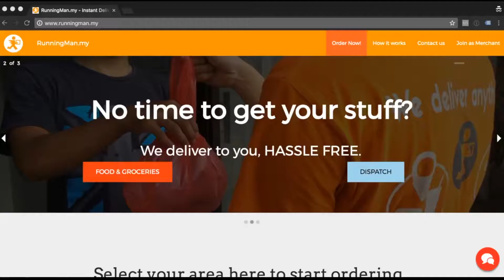NEXT Academy Review - Andrew Chee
We sat down to do a quick interview with one of our ex-graduates, Andrew Chee who went on and founded Runningman.my, a million RM revenue startup in just one year!